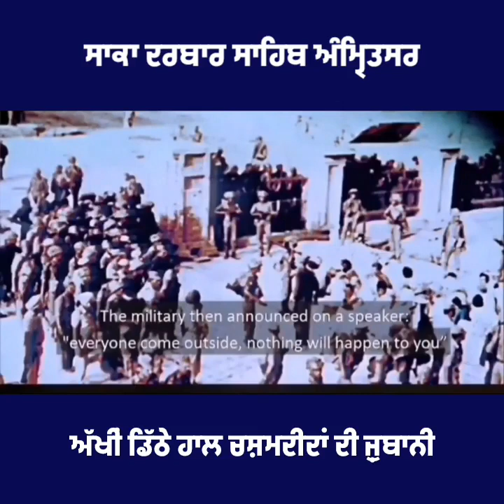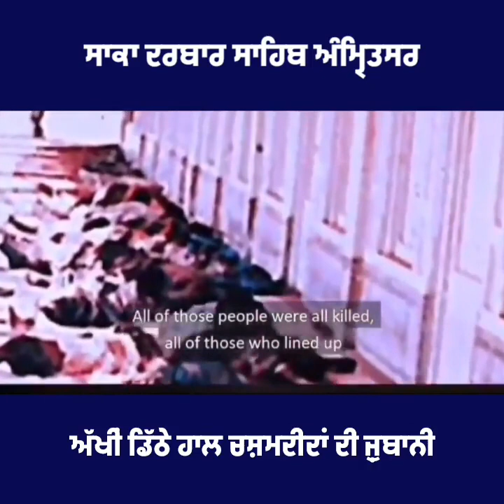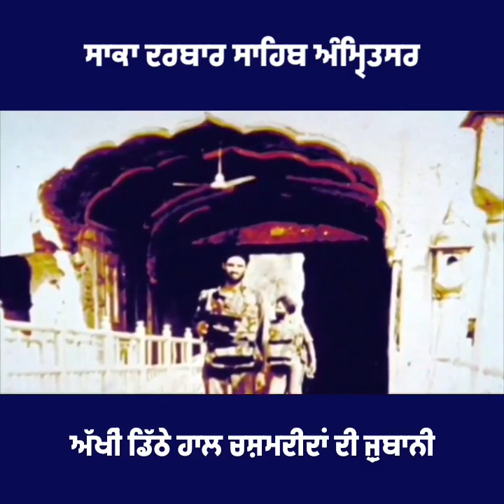Eye witness of operation blue star in Amritsar 1984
Listen Eye witness of operation blue star in Amritsar 1984 .How Indian Government killed innocent sikhs in darbaar sahib , completely unforgettable.